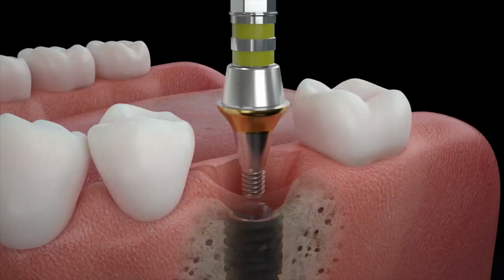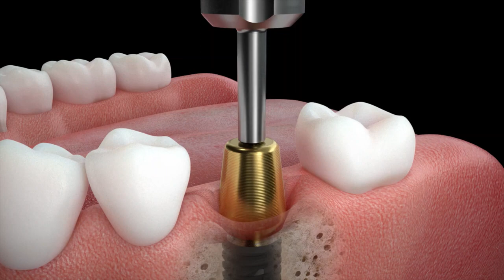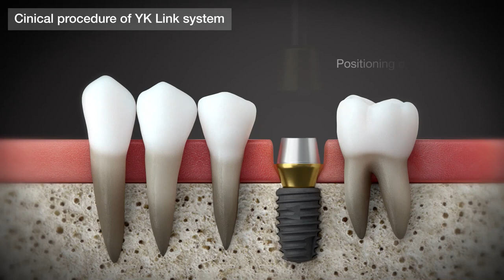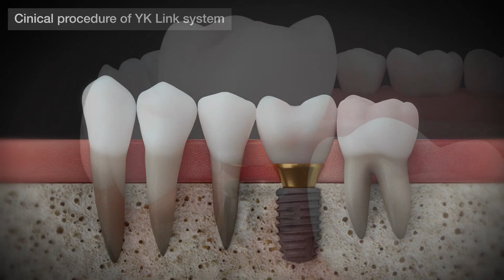YK Link System (Detachable New Prosthetic System)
Neo-implants for patient comfort! The YK Link System is a more advanced implant prosthesis system that is free from inflammation and aesthetically pleasing.

If you're interested in implants, or have plans, meet Neo Implants and YK Link System now!